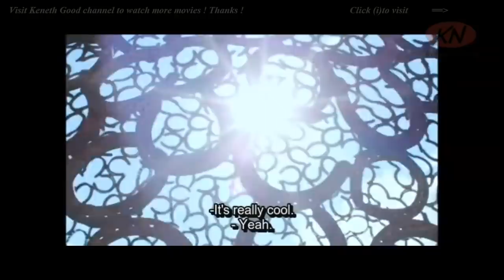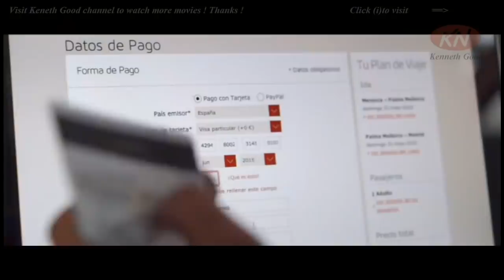Isla bonita - Comedy, Drama, Movies - Olivia Delcán, Fernando Colomo, Nuria Román